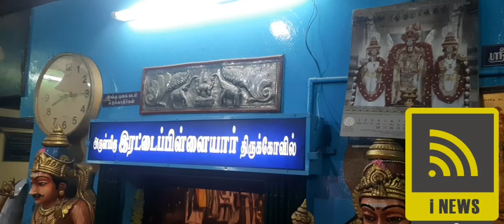திருச்சி ரெட்டை பிள்ளையார் கோவிலில் தடையை மீறி கூடிய கூட்டம்